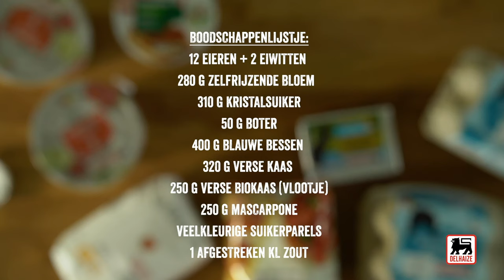Verjaardagstaart met blauwe bessen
Deze verjaardagstaart steelt de show op het volgende feestje. Gevulde buiken en blije gezichten gegarandeerd.

Ingrediënten voor 20 personen:

12 eieren (voor het gebak)
280 g zelfrijzende bloem (voor het gebak)
70 g verse kaas (voor het gebak)
200 g kristalsuiker (voor het gebak)
50 g boter (voor het gebak)
1 afgestreken kl zout (voor het gebak)
2 eiwitten (voor de garnituur)
250 g blauwe bosbessen (voor de garnituur)
250 g verse kaas (voor de garnituur)
35 g kristalsuiker (voor de vulling)
150 g blauwe bessen (voor het glazuur en de afwerking)
250 g verse biokaas (vlootje) (voor het glazuur en de afwerking)
250 g mascarpone (voor het glazuur en de afwerking)
75 g kristalsuiker (voor het glazuur en de afwerking)
veelkleurige suikerparels (voor het glazuur en de afwerking)

Maak het gebak: verwarm de oven voor op 180°C. Klop de eidooiers op met de suiker, tot het mengsel wit wordt en in volume verdubbelt. Voeg al kloppend de gesmolten boter en de verse kaas toe en meng er dan ook de gezeefde bloem en het zout onder. Klop de eiwitten tot schuim. Roer ze voorzichtig onder de bereiding met een spatel, tot een schuimig en homogeen deeg. Bekleed 3 taartvormen van 18 cm diameter met bakpapier. Verdeel er het deeg over en schuif 12 min. in de oven. Laat lauw worden, ontvorm en laat op een taartrooster afkoelen.
Maak de garnituur: meng de verse kaas en de suiker. Klop de eiwitten tot een stevig schuim en roer ze onder de verse kaas. Verdeel de helft van deze bereiding over 1 taart, voeg de helft van de blauwe bessen toe en leg er de 2de taart bovenop. Garneer ze op de dezelfde manier en bedek ze met de 3de taart.
Maak het glazuur en werk af: meng de verse kaas, de mascarpone en de suiker zachtjes met de garde tot een gladde crème. Bestrijk er de taart volledig mee, bestrooi ze met suikerparels en strooi er blauwe bessen rond.